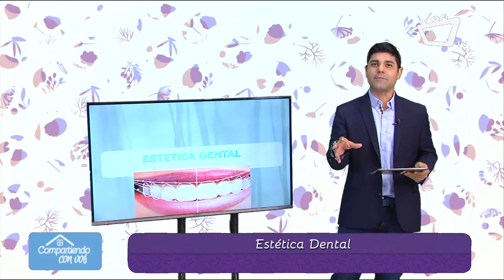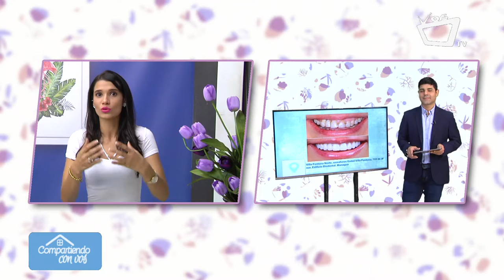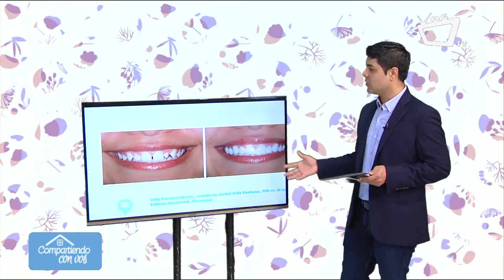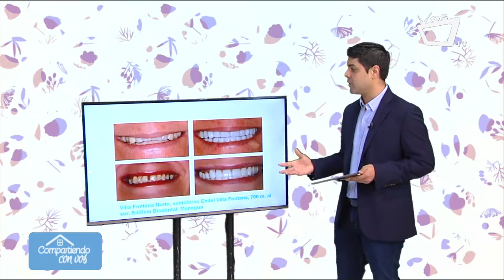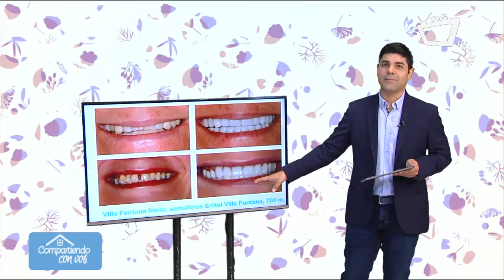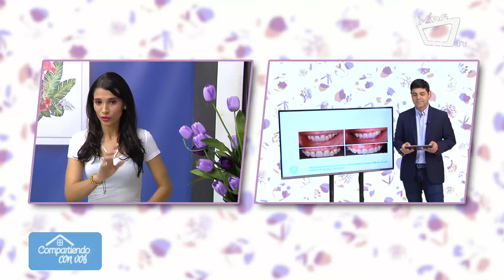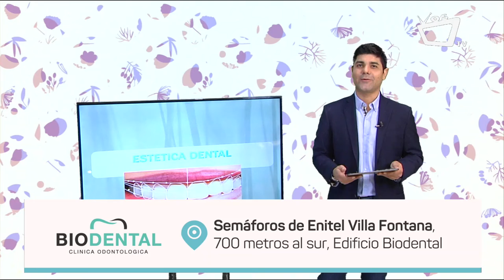COMPARTIENDO CON VOS || Estética dental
Los tratamientos más comunes son las carillas dentales y el blanqueamiento dental.